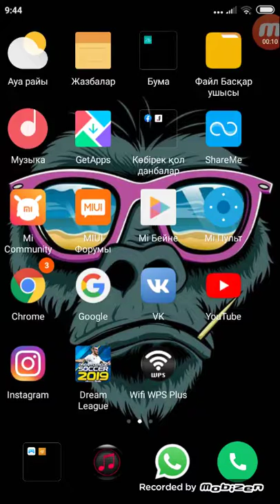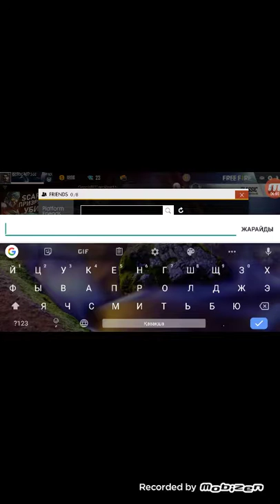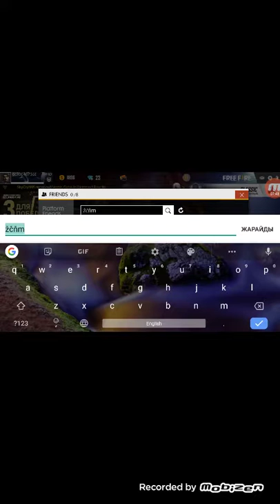Gala Tv a